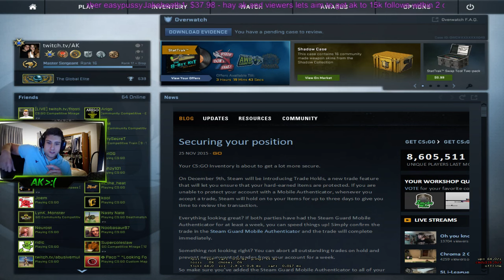CSGO | MM Game with JoshOG(Weeds)!! | AK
Played a game with JoshOG on Mirage!!